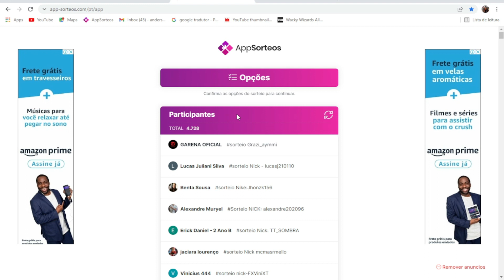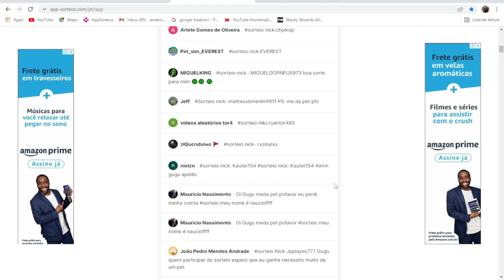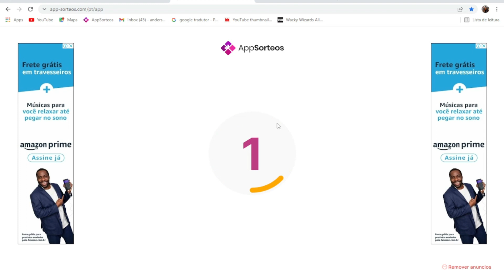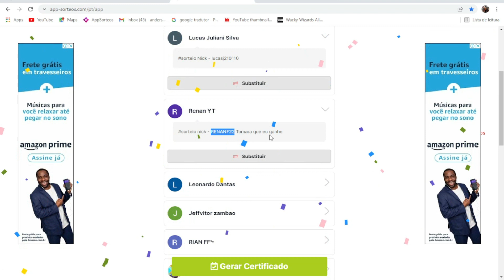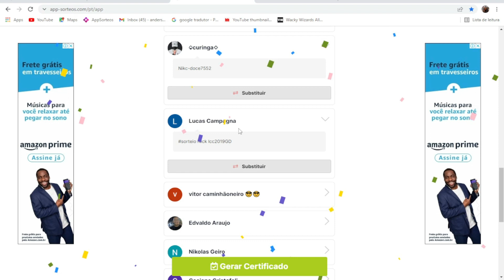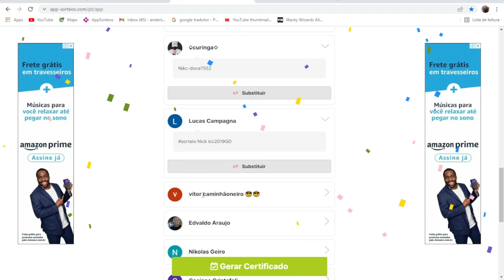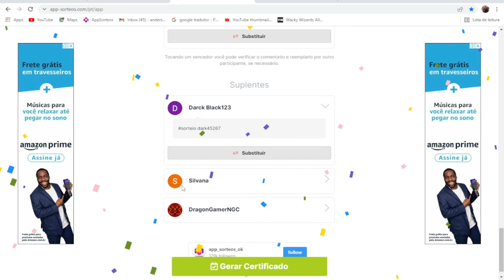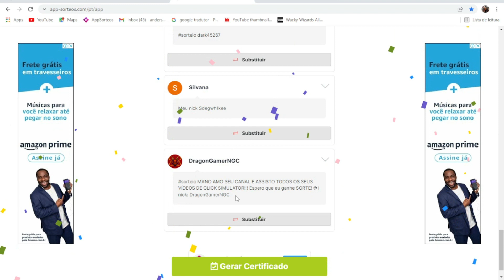PEGUEI 7 PETS SECRETOS NIVEL HACKER E BUGUEI O CLICKER SIMULATOR + SORTEIO DOS 30 PETS SECRETOS...